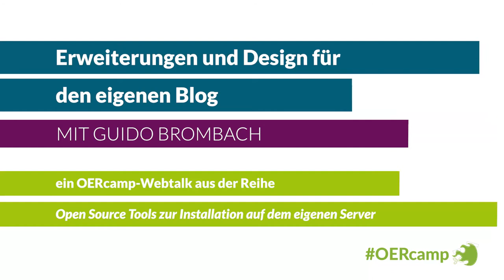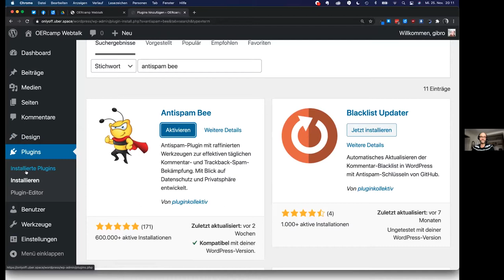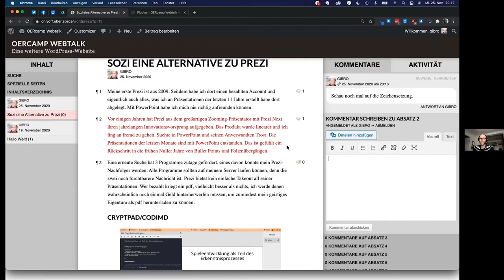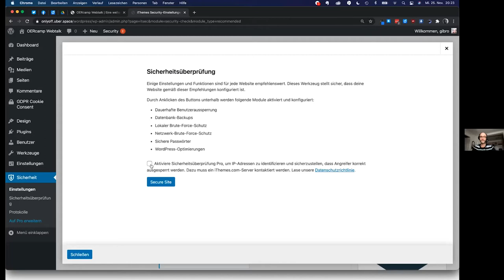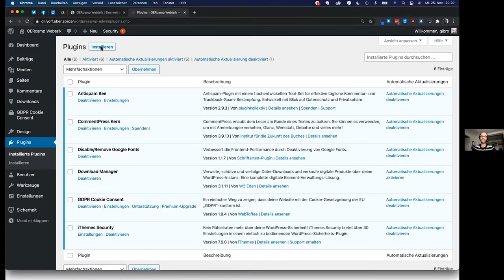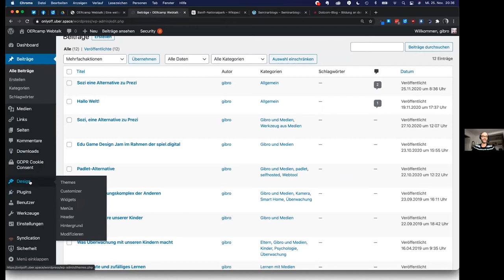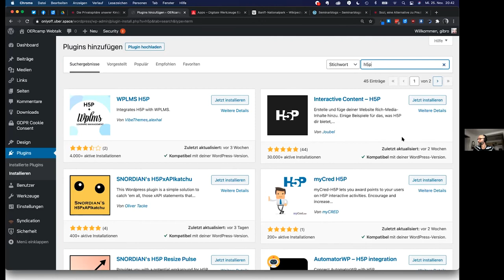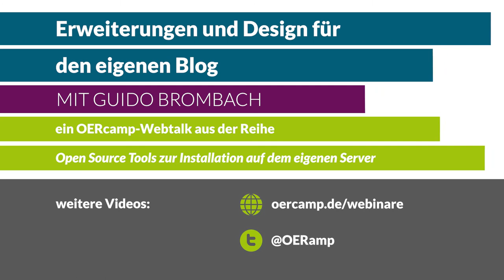Erweiterungen und Design für den eigenen Blog | ein OERcamp-Webtalk mit Guido Brombach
Erweiterungen und Design für den eigenen Blog

Ein Video von Guido Brombach für die OERcamp-Webtalks im Spätjahr 2020. Zusätzliche Materialien, das Video zum Download und Lizenzhinweise

Das Video ist Teil der Reihe „Open Source Tools für den eigenen Server. Auch wenn du bisher dachtest, keinen zu haben“. Alle Folgen